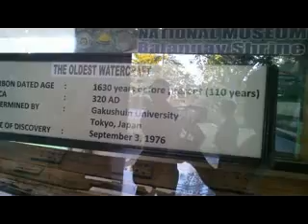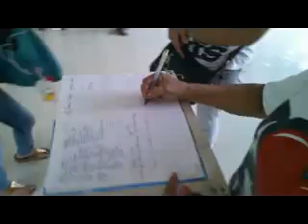Kiwanis Marbel 500 Butuan City 5 16 15 Balangay Cc